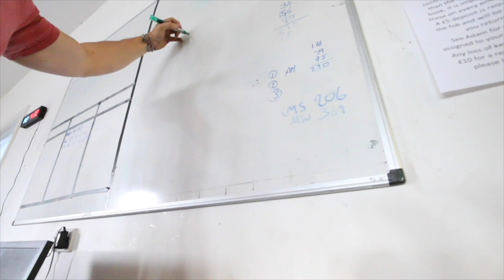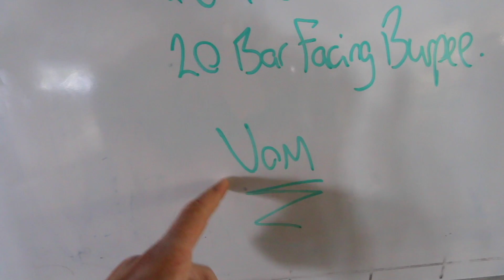Road To REP IT OUT: Episode 1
First of the Mini Series on the build up to my first Partner Crossfit Competition - REP IT OUT UK. Crossfit YouTube SERIES.